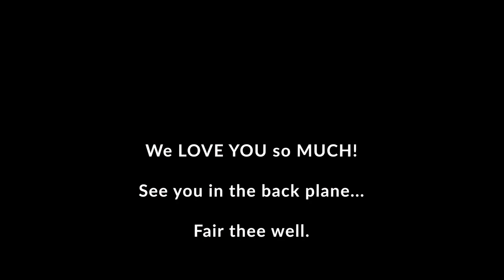Appreciating Goz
Our dear friend Goz is close to taking his final breath in this world, and this is our last communications with him, in appreciation of all that we have shared over the many years we have known him.